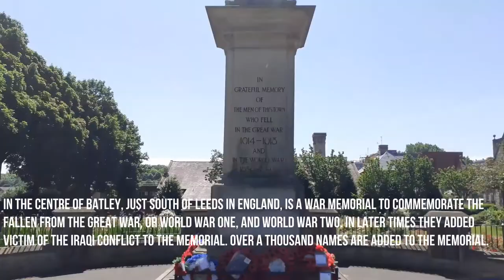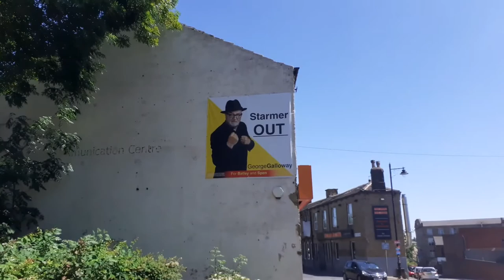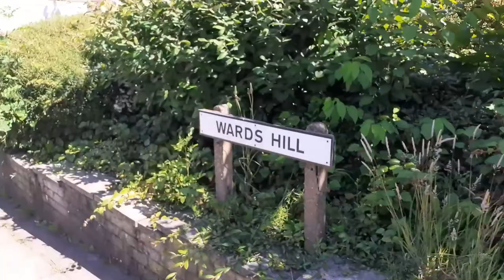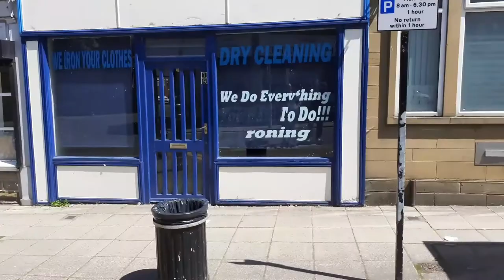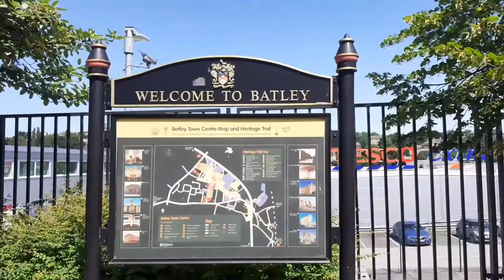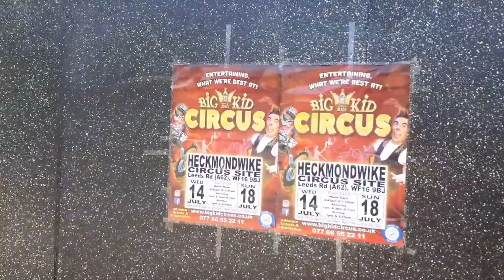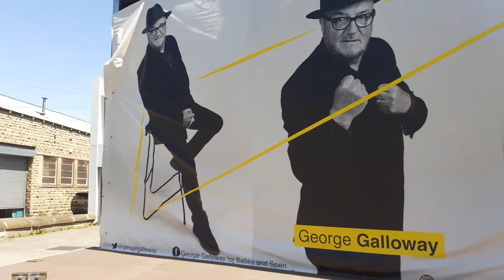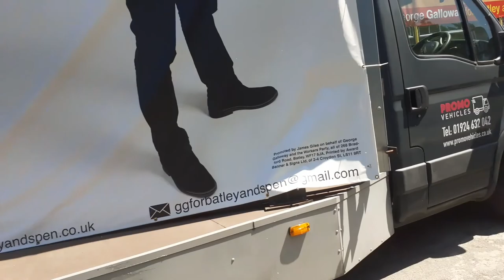Batley .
Good morning/Afternoon/Evening today we went to have a look at the little town called Batley .

 is a historic market and mill town in the Metropolitan Borough of Kirklees, in West Yorkshire, England. The town is part of the built up area of Kirklees with Dewsbury, Heckmondwike, Birstall and Batley Carr.

Society X